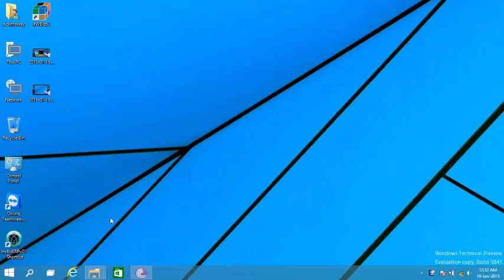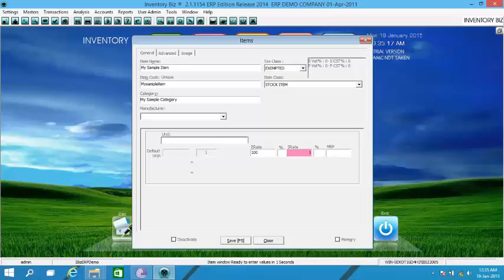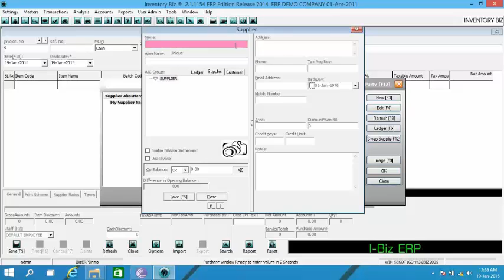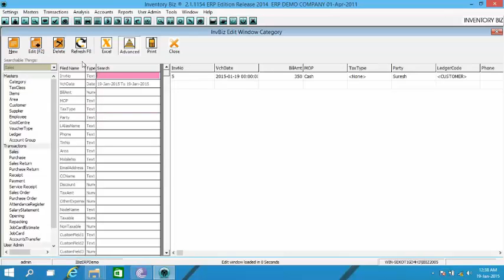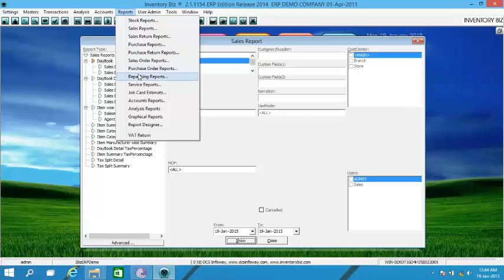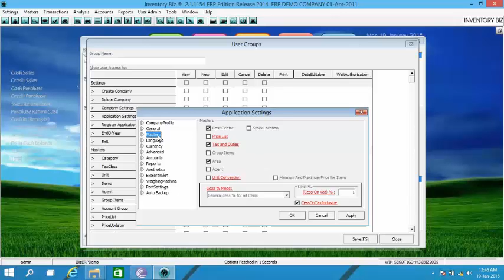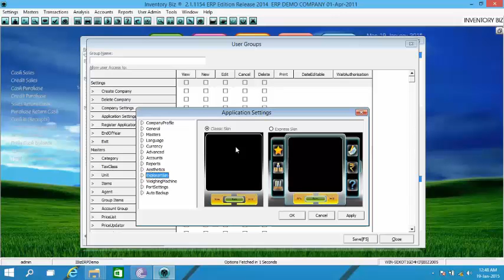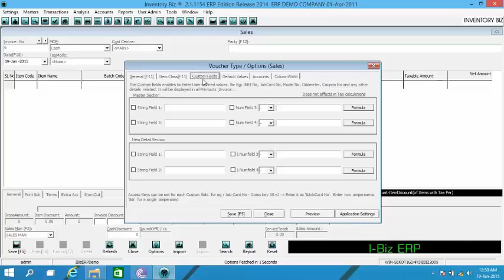InvBiz ERP ML TUT